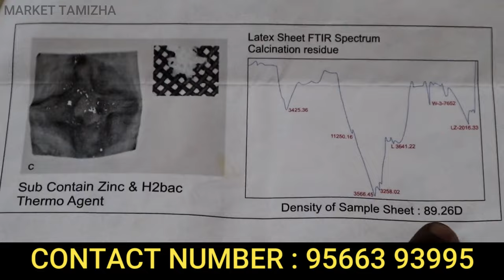இந்த வீடியோவை பார்க்காமல் மெத்தை வாங்காதிங்க | Don't Buy Mattress Before watching this video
BUBBLE MATTRESS
2nd Ave,
Sai Garden,
Kuniyamuthur,
COIMBATUR

how to buy mattress in tamil
உங்க வீட்ல மெத்தை இப்படி இருக்கா | Latex Mattress | Ortho mattress | Home furniture | Bed | Health